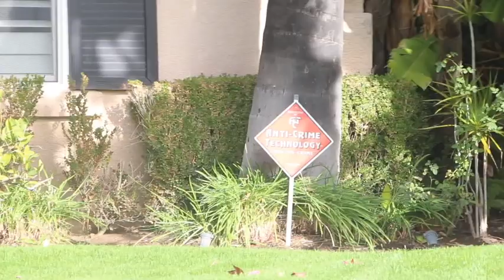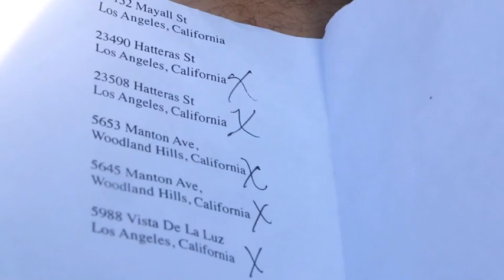Paranormal Activity 2, 3 & 4 - Filming Locations